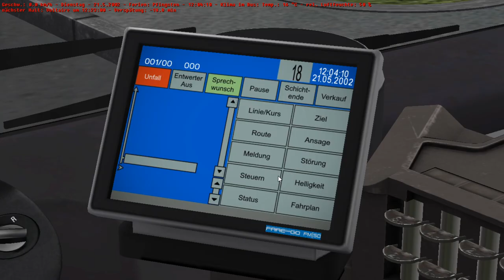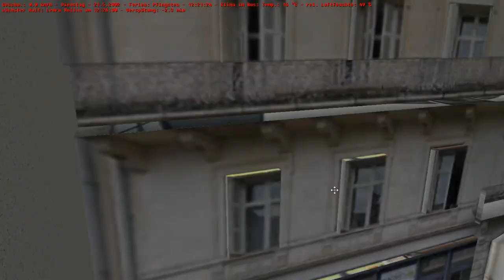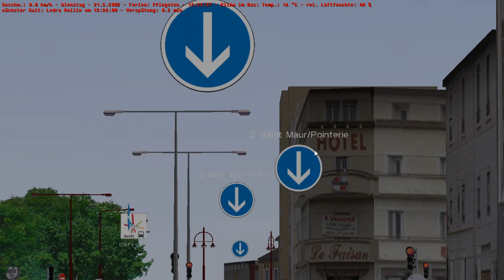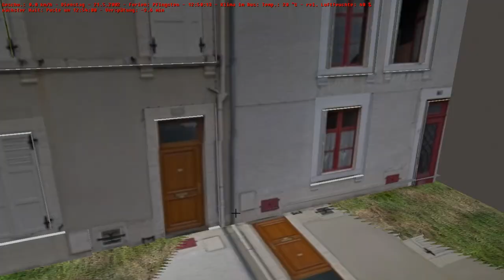Let's Play OMSI 2 Map Horizon 16 mit dem Dr.Richard MAN Repaint